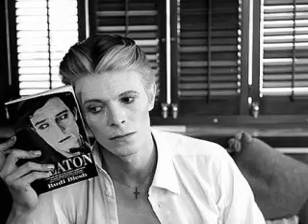☆ DAVID BOWIE - ROCK'n'ROLL WITH ME ☆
The Music of our life...